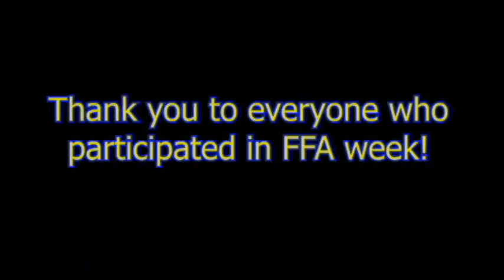RLA-TV Announcements 2-28-20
RLASH Announcements